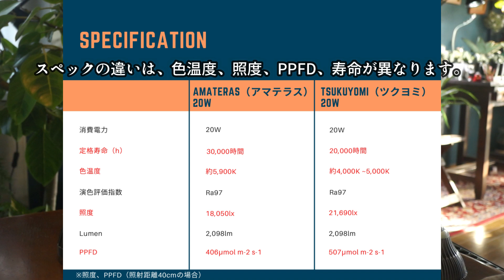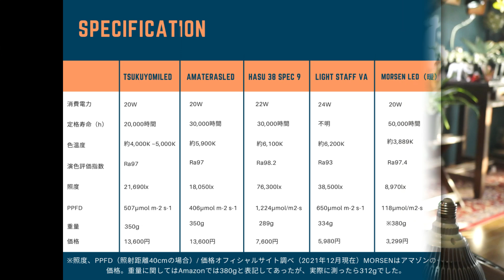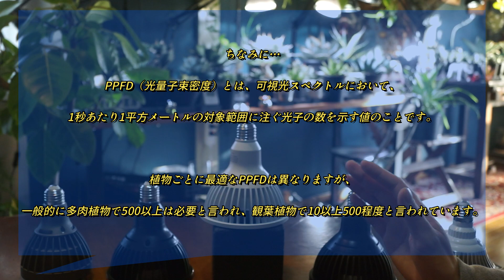植物育成LEDライトTSUKUYOMI LED 20W（ツクヨミLED）レビュー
今回は植物育成LEDライトのTSUKUYOMI LED 20Wをご紹介します。

ーContentsー
00:17 intro
01:10 ツクヨミLEDとは？
03:18 スペック
05:22 おすすめのポイント
07:40 まとめ

ブログでも植物に関する情報を発信しています！